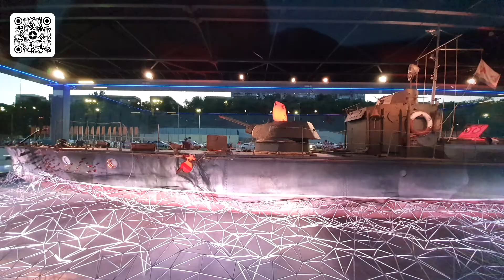Бронекатер БК-31. Волгоград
Подробную статью про бронекатер БК-31 читайте на моем канале Яндекс Дзен